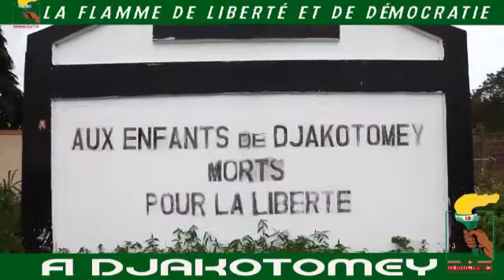Les Jeunes Démocrates de la commune de Djakotomè accueillent la Flamme de la liberté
Le Parti Les Démocrates ( Tournée Nationale du Flambeau)